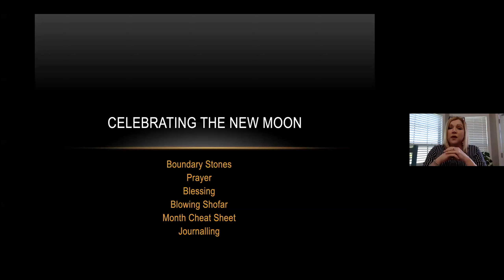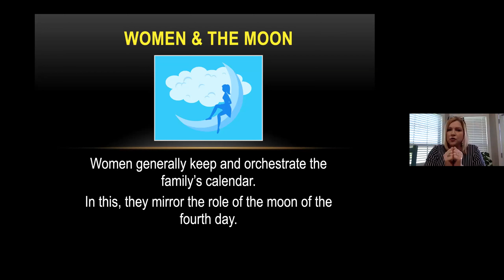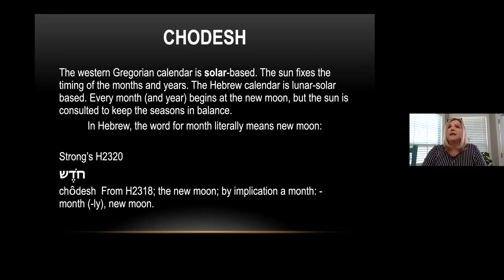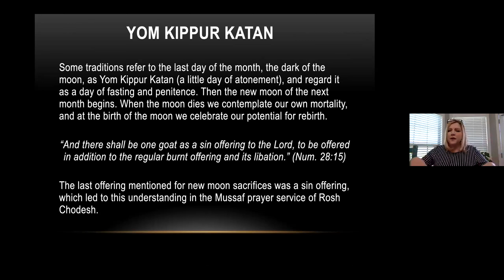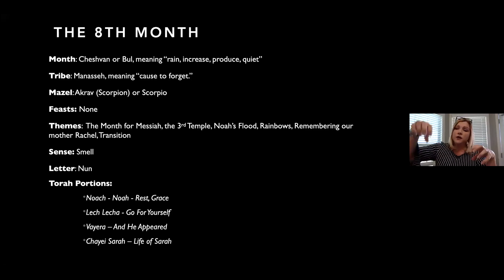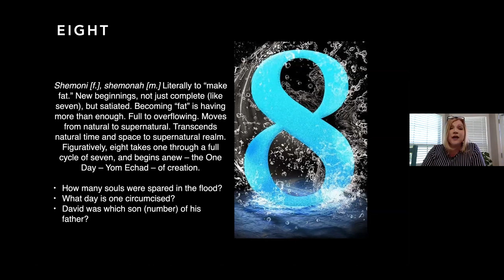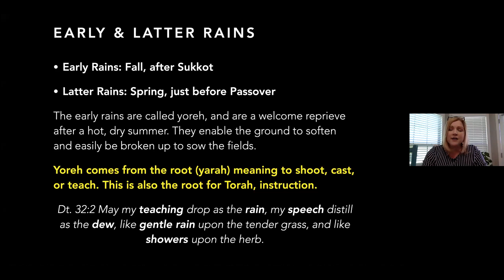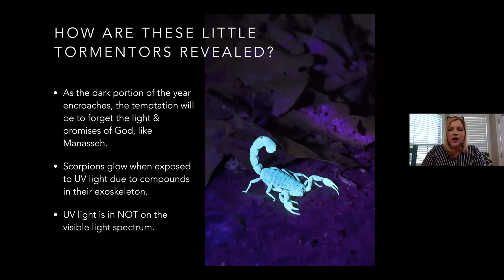KISHA GALLAGHER THE FEASTS OF THE BORN AGAIN CELEBRATING THE BIBLICAL NEW MOON